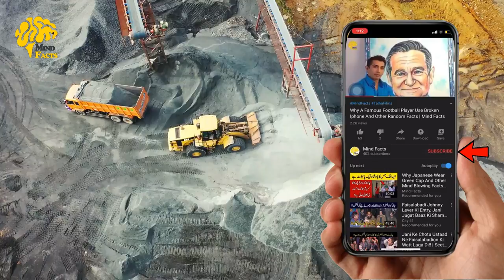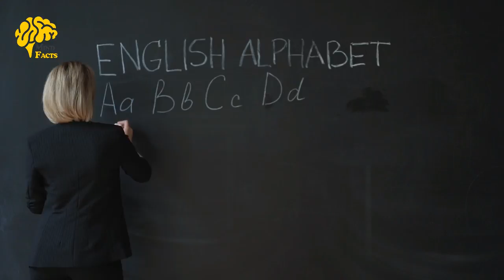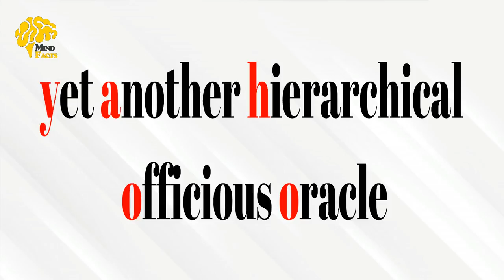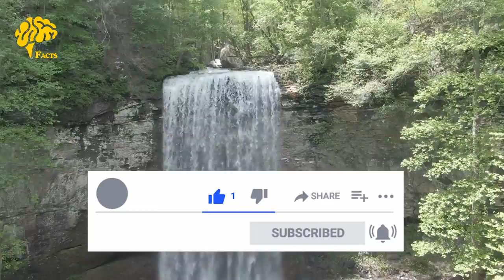How This Cycle Get Into A Tree And Other Facts | Mind Facts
In this video we will tell you about a mysterious place where a cycle get into a tree .